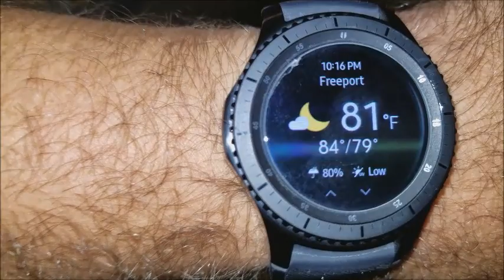WAIT!!? We can't leave!?!?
After a couple days of soaking up the sun and sand, we find out we are literally stuck on the island. The weather is going to get SO bad, we can't get home tomorrow as planned.